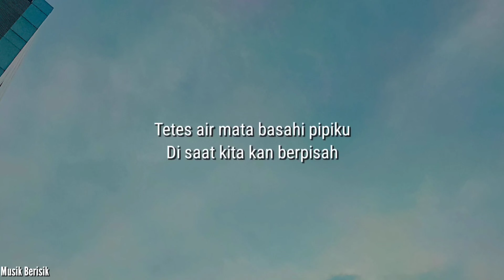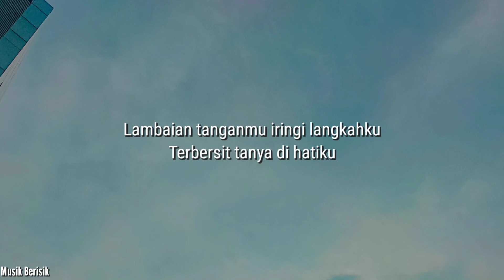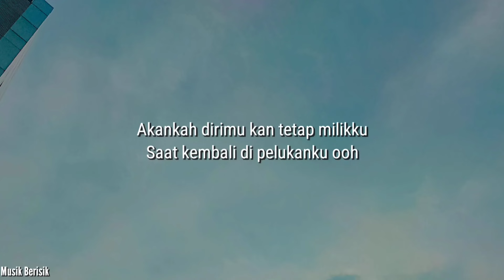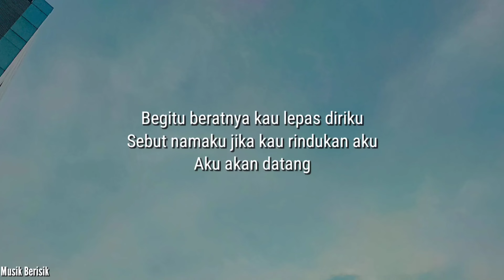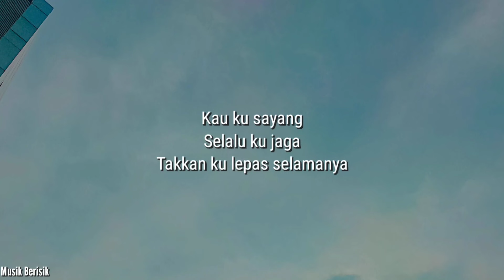Stinky - Mungkinkah (Lirik)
Link donasi

Tetes air mata basahi pipiku
Di saat kita kan berpisah
Terucapkan janji padamu kasihku
Takkan kulupakan dirimu
Begitu beratnya kau lepas diriku
Sebut namaku jika kau rindukan aku
Aku akan datang

Mungkinkan kita kan selalu bersama
Walau terbentang jarak antara kita
Biarkan kupeluk erat bayangmu
Tuk melepaskan semua kerinduanku oh

Lambaian tanganmu iringi langkahku
Terbersit tanya di hatiku
Akankah dirimu kan tetap milikku
Saat kembali di pelukanku

Aku akan datang

Mungkinkan (mungkinkah)
Kita kan selalu bersama
Biarkan (biarkan)
Kupeluk erat bayangmu
Tuk melepaskan semua kerinduanku

Kau kusayang
Selalu kujaga
Takkan kulepas selamanya
Hilangkanlah
Keraguanmu pada diriku
Di saat kujauh darimu